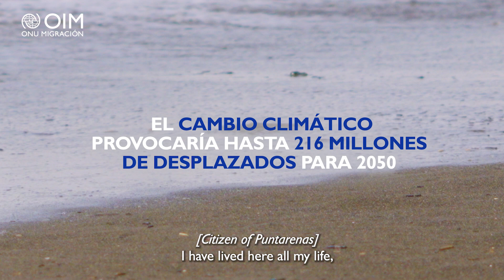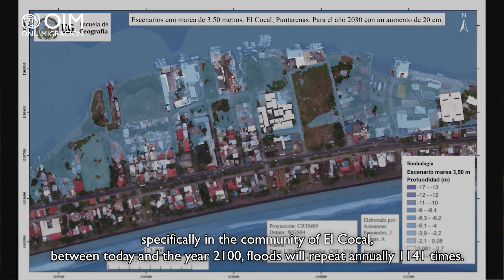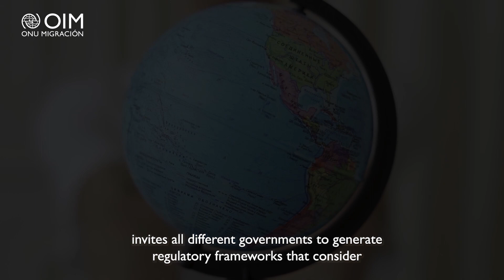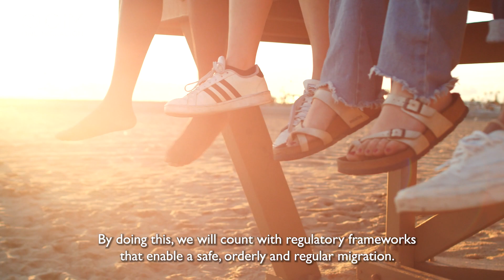Climate change, human mobility and regulatory frameworks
Taking action on climate change!

The effects of climate change threaten thousands of people who will be forced to leave the areas where they live and work.

For this reason, the International Organization for Migration invites governments to generate regulatory frameworks that take into account the phenomenon of climate change and human mobility.